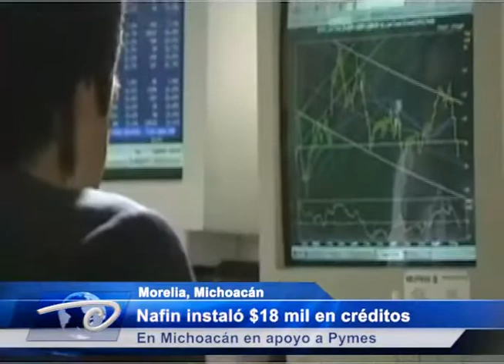Nafin instaló 18 mil créditos Para PyMEs de Michoacán